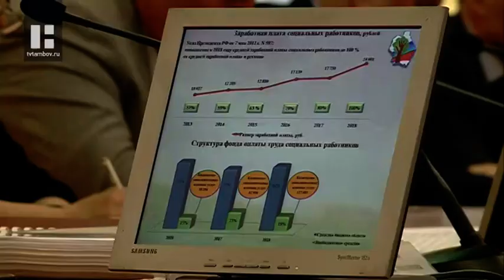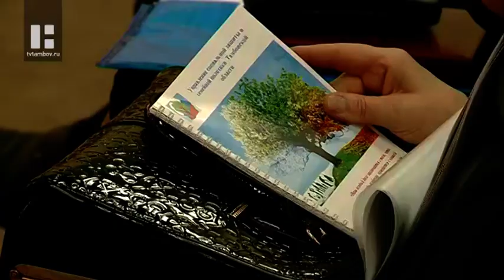В регионе появится свой «Социальный кодекс»